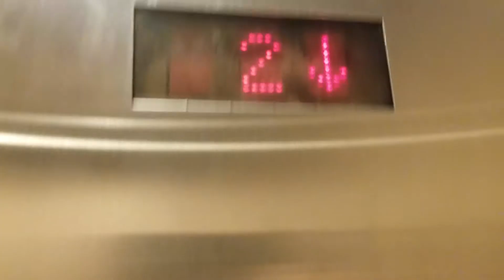FINAL VIDEO OF 2018! Montgomery Kone Hydraulic Elevator @ Former Lord & Taylor KOP Mall, KOP PA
Installed 1995. Final Video of 2018! Enjoy this as this is my first upload with my BRAND NEW Galaxy S8!